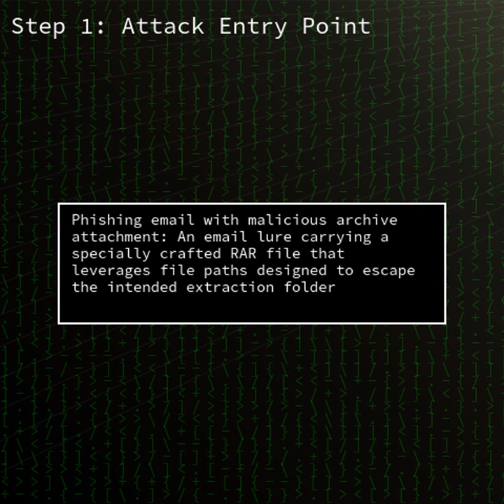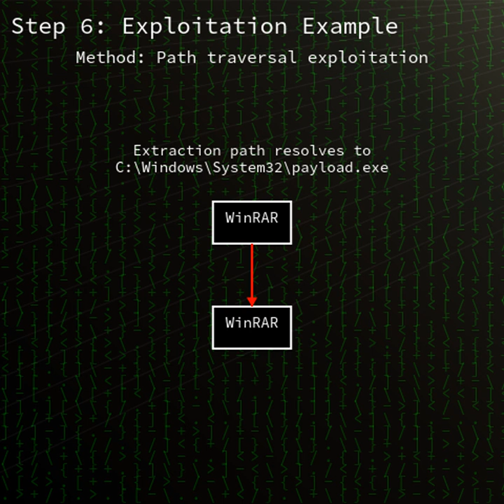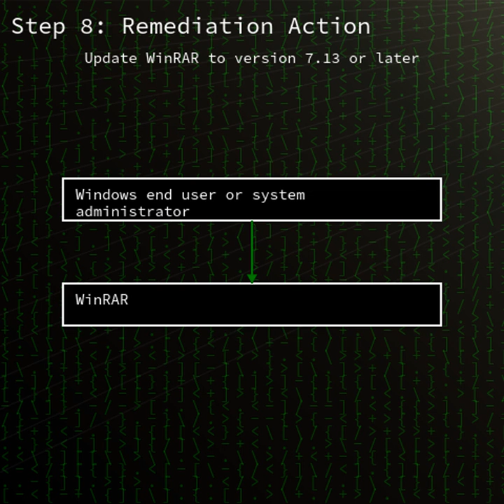WinRAR: WinRAR path traversal allowing arbitrary code execution (CVE-2025-8088)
A short video explaining the security vulnerability WinRAR path traversal allowing arbitrary code execution and the associated CVE CVE-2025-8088.

00:00 Summary
00:30 Product details
00:50 Vulnerability type summary
01:16 Details of the vulnerability
02:00 Conclusion